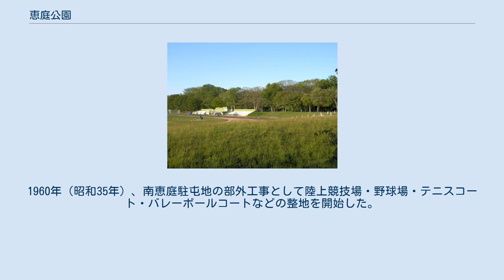恵庭公園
恵庭公園のオリエンテーリング用地図 恵庭公園（えにわこうえん）は、北海道恵庭市にある公園。
 陸上競技場や野球場などのスポーツ施設を整備しているが、公園面積の約半分は原生林になっている。
園内の森林の奥にはユカンボシ川の源流があり、水が湧き出ている。
園内の遊歩道沿いには樹齢350年を誇るミズナラの大木があるほか、クロツグミなどの野鳥を観察することができる。
冬季降雪時は園内を圧雪整備し、1周1.5 km、3.5 kmの歩くスキー（クロスカントリースキー）コースを開設する。
スケーティング滑走は禁止であり、陸上グラウンドをスケーティング練習用に整備している。
 公園内のユカンボシ川の湧水に近い段丘には、擦文時代の竪穴式住居のくぼみを確認することができ、縄文時代や続縄文時代、アイヌ文化の遺構も発見されており、総称して「恵庭公園遺跡」としている。
 明治の恵庭公園一帯は開拓使が牧場（漁村牧場）を開設し、札幌の真駒内にあった真駒内種畜場（真駒内牧牛場）から乳牛などを放牧しに来ていた。
1947年（昭和22年）に種畜場が新得町に移転し、1958年（昭和33年）に恵庭町（当時）が町立公園用地として道有地の払下げを受けた。
1960年（昭和35年）、南恵庭駐屯地の部外工事として陸上競技場・野球場・テニスコート・バレーボールコートなどの整地を開始した。
 年表 陸上グラウンド 野球場 球技場 庭球場